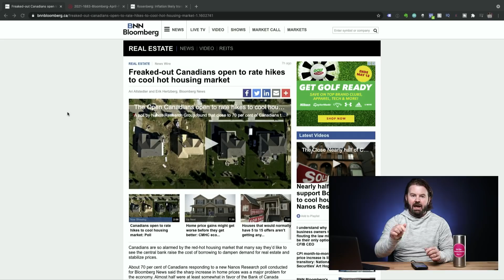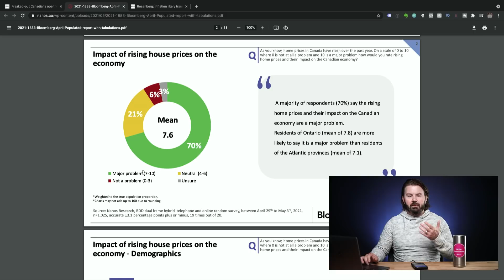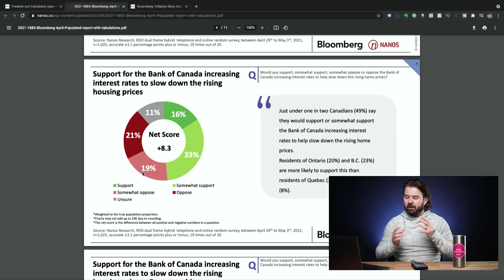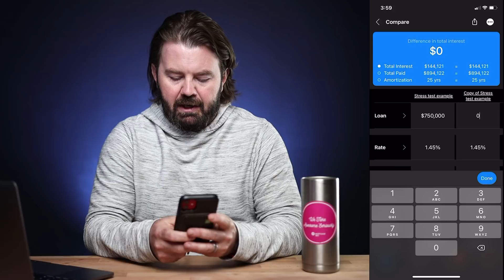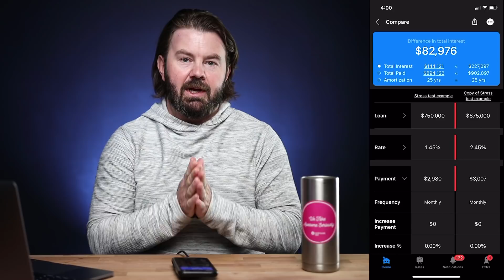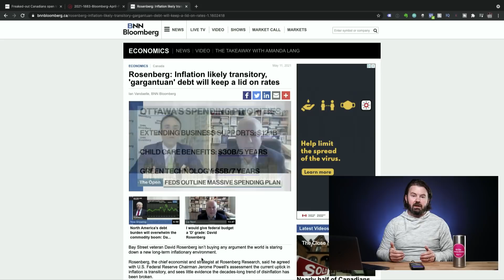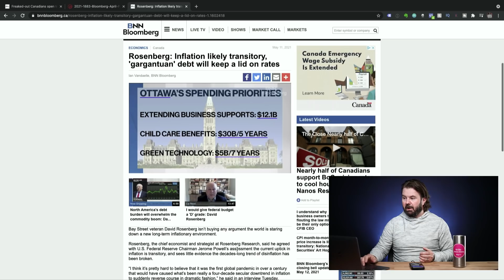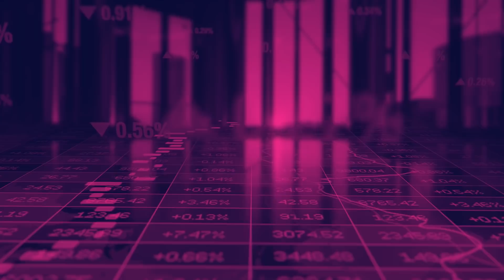Praying BOC Increases Interest Rates To Cool Housing Market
Bloomberg Nanos released a poll today that shows 49% of Canadians support the BOC increasing interest rates to cool the Canadian housing market. However, there are some pretty significant problems with the idea of increasing rates to cool housing.

damages.